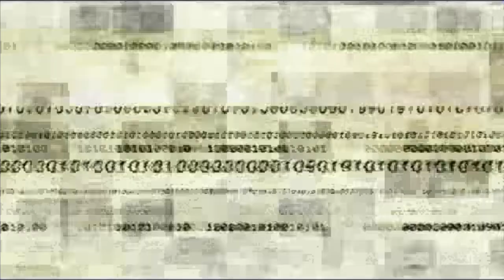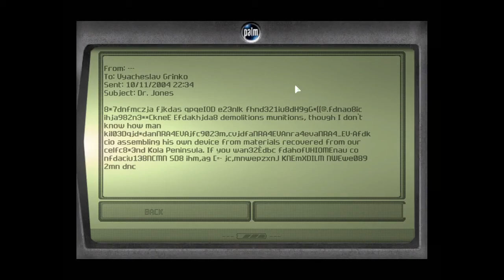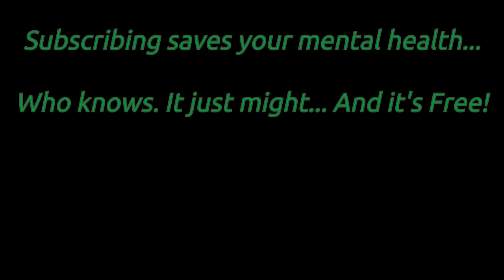Let's Play Tom Clancy's Splinter Cell | Mission 8: Chinese Embassy 2 | Yangon, Myanmar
This video goes back to the roots of Stealth-Action in Tom Clancy's Splinter Cell. This mission has some areas where you need to knock guards out, but at least it doesn't force you into a confrontation even though there is a scene at the end where you have to run for your life. I also tried my best to keep my interactions to a minimum in this game for the most part and extensively utilised reconnaissance and distraction tools to do the job for me. It was a pretty fun level in the end.

In this mission, after saving the American Soldiers from getting executed, The Third Echelon turns its attention back towards General Kong Feirong and seeks to find the evidence buried inside the Chinese Embassy which shall avert a war between China and the USA. The only problem is, Feirong is doing his best to delete all that data. Once Sam manages to recover a few missing fragments, he realises that the only way to get the full picture and definitive proof is for him to get it right out of Feirong's computer. But before that, he must stop the trucks carrying Nuclear Warheads which are now about to leave. Once that is done, Sam is now free to pursue Feirong and the data to push the energy war aversion button before it is too late. After that, it's on to close the chapter with Kombayn Nikoladze. But that's the tale for the next episode of Tom Clancy's Splinter Cell.

00:00 Introduction
00:39 Mission Briefing
01:43 Infiltration
07:29 Save the Hard Disks!
09:50 Stop the Trucks!
11:32 Stairwell
13:59 Main Hall
20:46 Pond
22:28 Warehouse
33:11 Improvised Explosive Device: Fuel pump.
35:03 Shadow Goa!
37:51 Interrogate PLA General Kong Feirong
39:14 A fiery escape
40:29 Debriefing